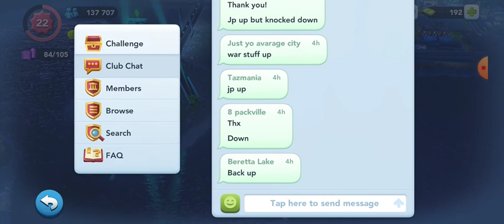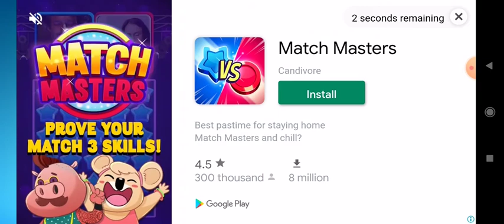New Gameplay Series - Simcity Buildit